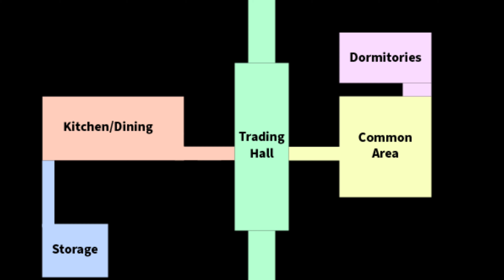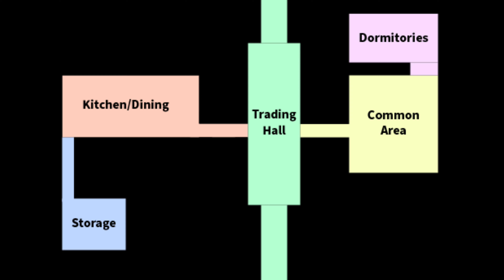The Backrooms Level 1.1 "Corrupted Corridor" (Deutsch/German)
Written by
kvn7
Greenlit by
NavyEOD_24

Image Credits (in order of appearance):

Steven Connor - Corridors (edited by
kvn7)
kvn7
This post by u/PixelMan572 - Used with credit from creator
kvn7